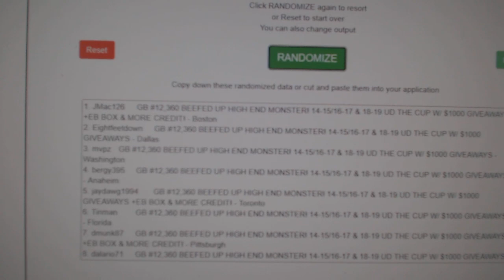Multi Randoms - C&C GB #12,360